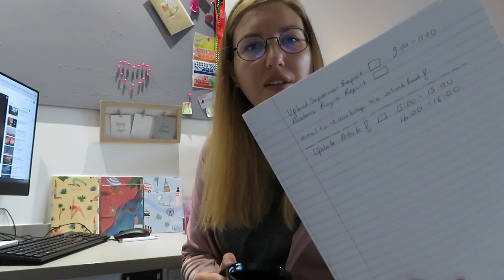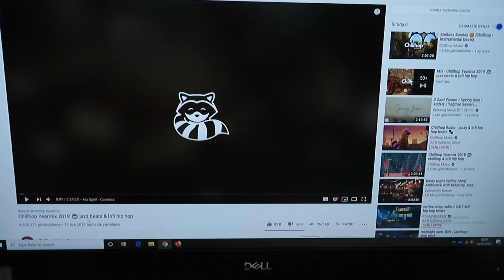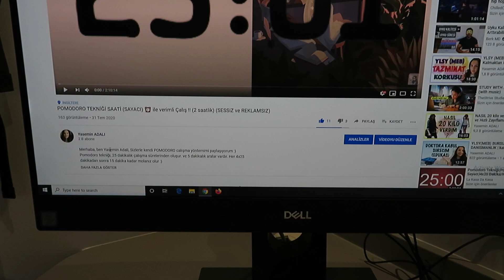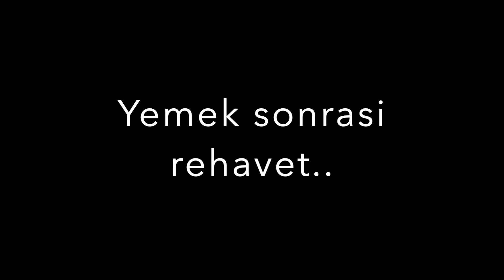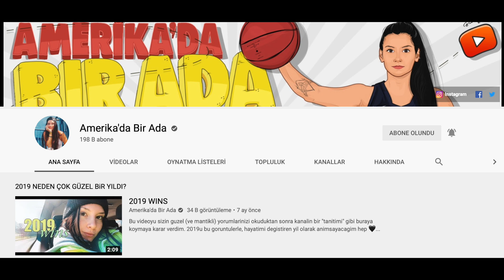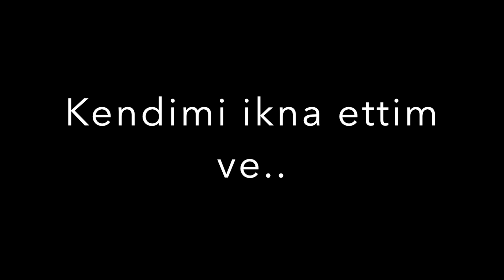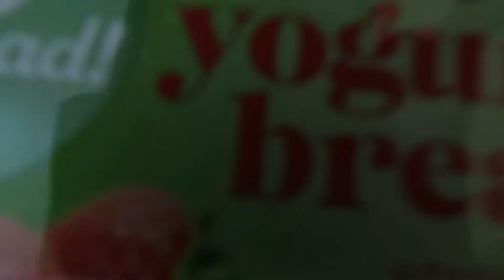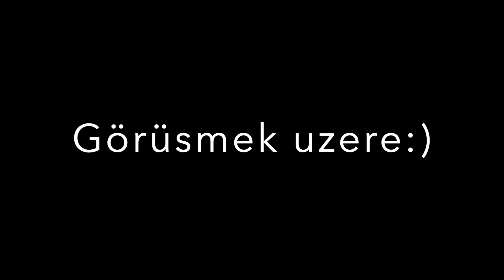DOKTORA ÖGRENCİSİNİN BİR GÜNÜ.. Study with me !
Merhaba, ben Yasemin Adali, eğer bir doktora öğrencisinin bir günlük evde yasamini merak ediyorsanız doğru yerdesiniz :) Umarım beğenirsiniz. Iyi seyirler.
@AmerikadaBirAda senden bahsettim, 17-20 dakikalar arasında bir yerde :) seviliyorsun :)